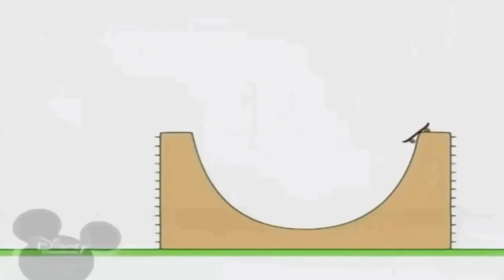26 вересня 2021 р.